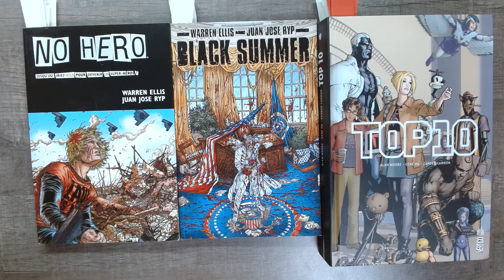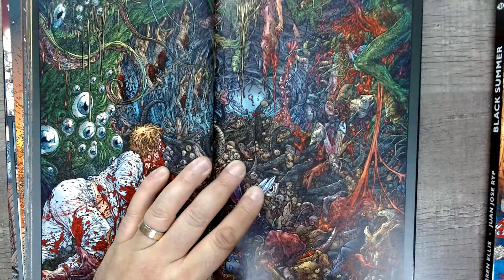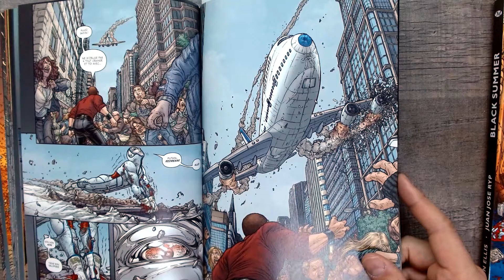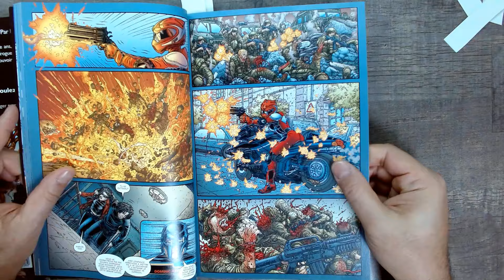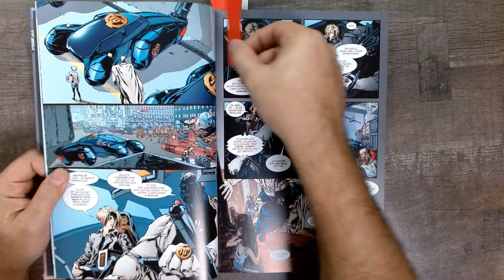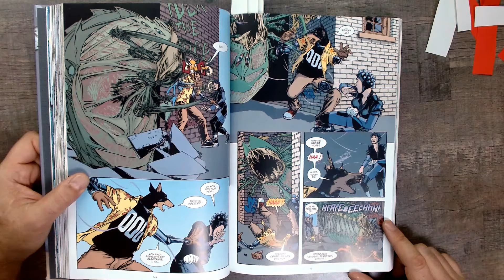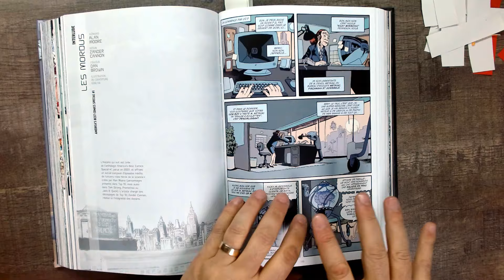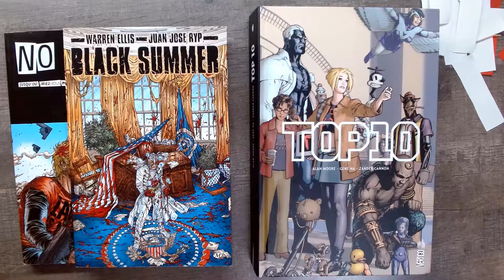Gene ha / Juan Jose Ryp : deux artistes au style détaillé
Hello ! Dans la continuité de mes vidéos sur Geof Darrow, je vous présente deux artistes un peu moins connus mais qui se distinguent aussi par un style graphique plutôt détaillé : Gena Ha (TOP TEN, AUTHORITY, SUPERMAN) et Juan José Ryp (No hero, Black Summer, Wolverine, Punisher, Clones). Bon visionnage !